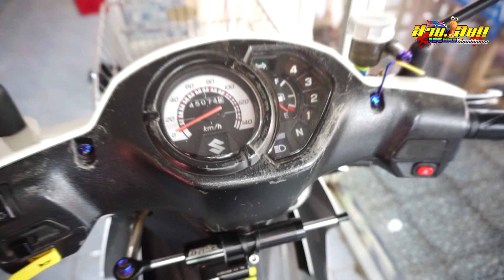(EP.352) รถคันแรก!!ไมค์สกลนคร แต่งเต็ม!!เอาไว้จ่ายตลาด โคตรเท่!สแมชในตำนาน?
รถคันแรก!!ไมค์สกลนคร แต่งเต็ม!!เอาไว้จ่ายตลาด โคตรเท่!สแมชในตำนาน?

👉💌📷🎧🎥[ส่งพัสดุสิ่งของ》สิทธิเดช ศรีโท 85/2.ซอยล้าดปลาเค้า24.แขวงจรเข้บัว.เขตล้าดพร้าว 10230 กรุงเทพมหานคร

↪》》@@ใครที่เข้ามาดูคลิปแล้วยังไม่ใด้กดติดตามรบกวน"กดติดตาม "กดแชร์"กดไลค์กันด้วยนะคับเพื่อเป็นกำลังใจให้ผมทำคลิปต่อๆไปคับ.

👉gopro4
👉รถที่ผมใช้ Yamaha
👉กล้องที่ใช้ yi camera
👉sony a5100